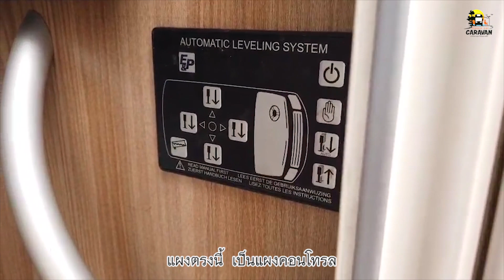ติดตั้งระบบขาค้ำยันอัตโนมัติ ให้กับรถมอเตอร์โฮม Swift bessacarr 596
เรายินดีให้ความรู้และคำปรึกษาเกี่ยวกับรถบ้าน รถมอเตอร์โฮม และการDIY รถแคมป์เปอร์คาร์
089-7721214 (คุณเต้ Classiccar Caravan)